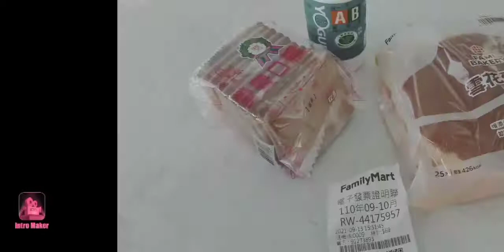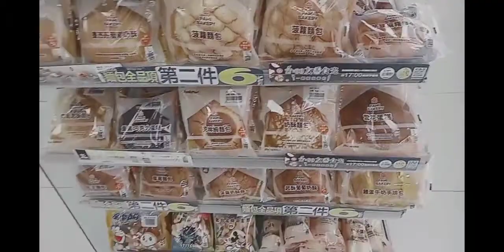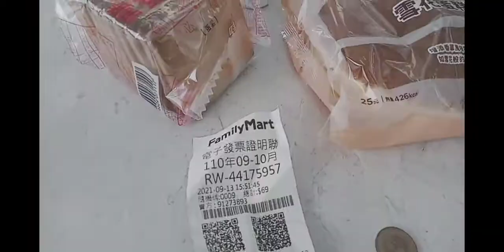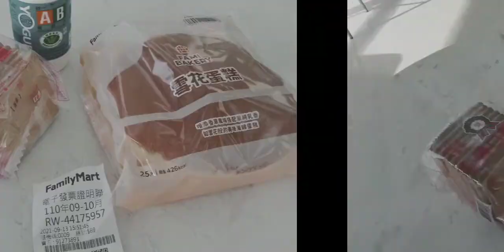TUMAKAS LANG PARA MAGMUKBANG|| 100nt$-200nt$ BUDGET ||MARGIE TV